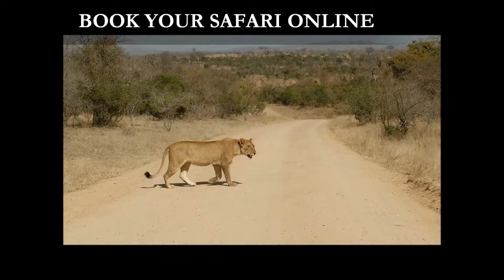Kruger Park Safaris - Wildlife Highlights 7/11/2017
We offer truly authentic & personal African Wildlife Safaris that are flexible and can be completely tailor-made to your preferences. Our philosophy always was and will remain, that you’ll arrive as a stranger and leave as a friend. We pride ourselves on being a trend setter and award winner since 1999. As a leader in the safari industry Nhongo Safaris™ strives to meet and exceed the needs of our visitors by providing a range of exciting experiences and travel adventures that will be remembered for many years to come. and book your Kruger Park Safari today